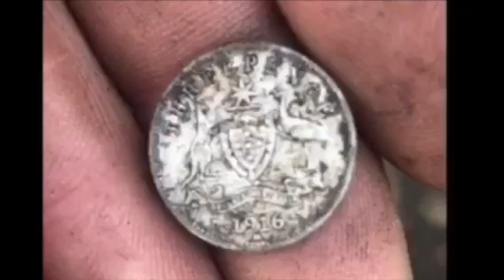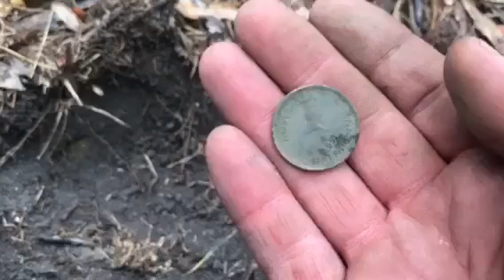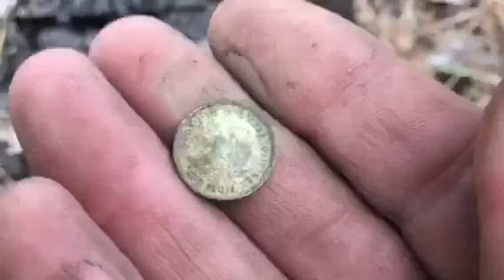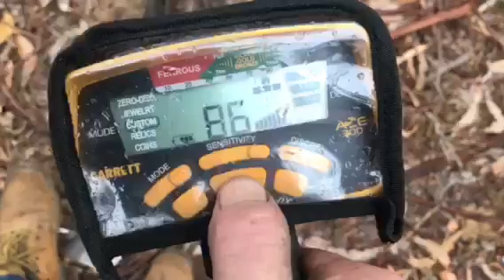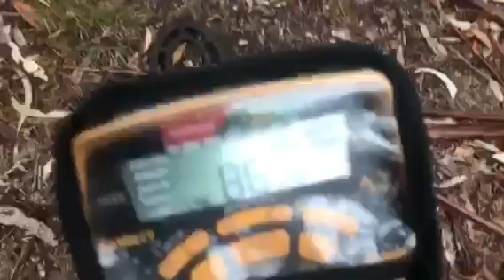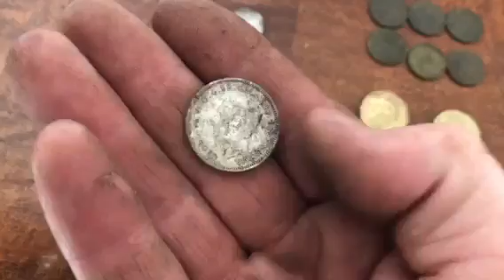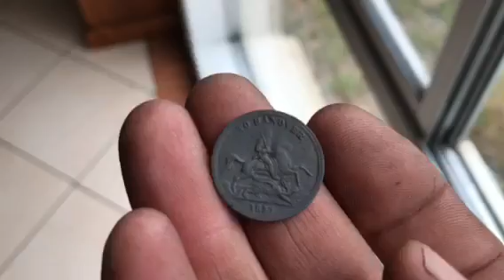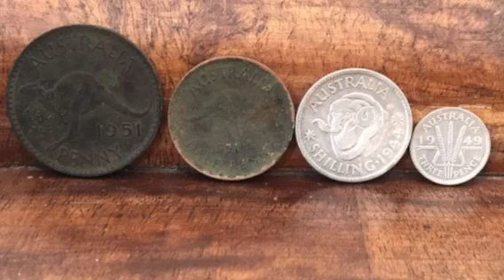Nice little silver coin spill today